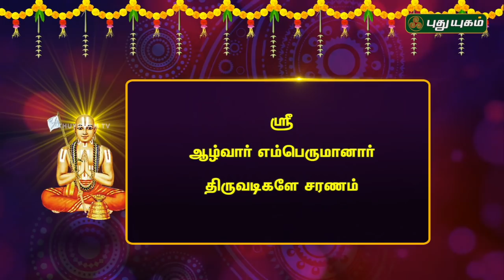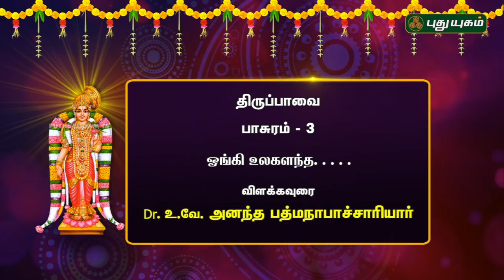திருப்பாவை பாசுரம்-3 | விளக்கவுரை Dr.உ.வே.அனந்த பத்மநாபாச்சாரியார் | மார்கழி வைபவம் | 18/12/2018